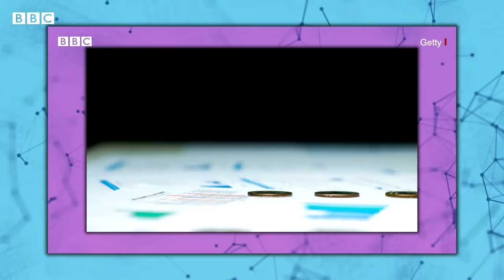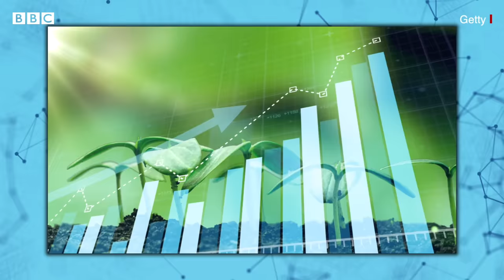SIP यानी Systematic Investment Plan में आप कैसे Invest कर सकती हैं, इसमें कितना फ़ायदा? (BBC Hindi)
SIP एक ऐसा प्लेन होता है जिसमें आप हर महीने एक रकम डालती हैं. ये रकम 1000 रुपए भी हो सकती है या उससे ज्यादा भी इस प्लेन में ये रकम कैसे Invest  करनी है जैसे हर महीने में या तीन महीने में या एक साल में एक बार जमा करना चाहती हैं तो ये फैसला आपको लेना होगा. लेकिन ये याद रखना होगा कि ये रकम एक निश्चत तारीख़ पर आपको जमा करनी होगी. SIP के ज़रिए आप एक बड़े amount को generate कर रही हैं वहीं अच्छी रिटर्न भी पा सकती हैं. आप कैसे अपना पैसा Systematic Investment Plan या SIP  में निवेश कर सकती हैं.

वीडियो: प्रेरणा / रुबाइयत बिस्वास